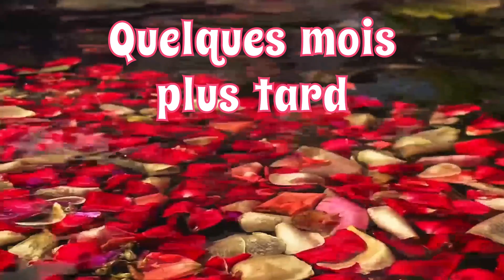MY VALENTINE ‐ RP/COURT-METRAGE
Un petit court-métrage pour cette saint valentin pour toutes les personnes seules...savourez-le et BONNE ST VALENTIN !!